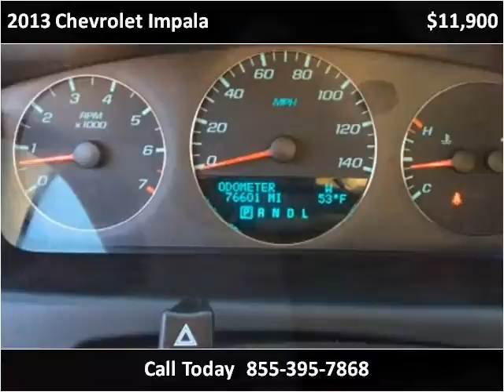2013 Chevrolet Impala Used Cars Boaz AL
This 2013 Chevrolet Impala is available from Lowery Brothers Motors.